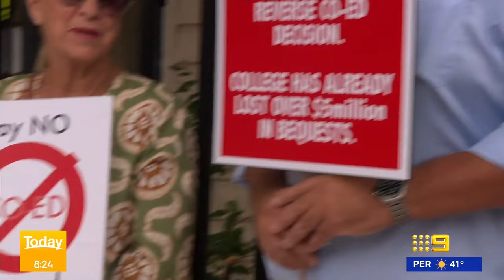Newington College parents outraged at co-ed decision | Today Show Australia